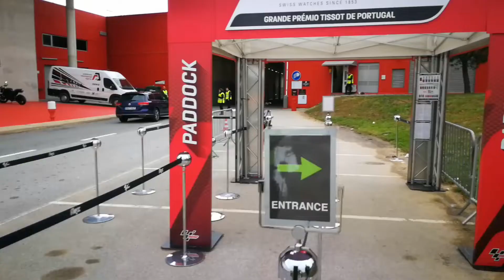Rollercoaster ride - RNF Recap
Check out what we’ve been up to last weekend with brand-new trucks and hospitality setup, as well as some rain that definitely made things even more exciting!